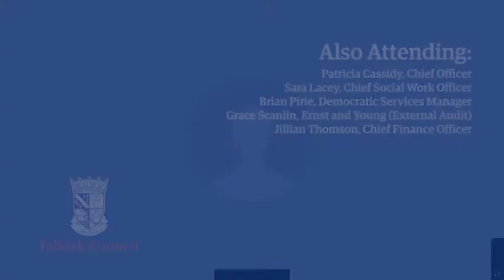Integration Joint Board Audit Committee 4 December 2020